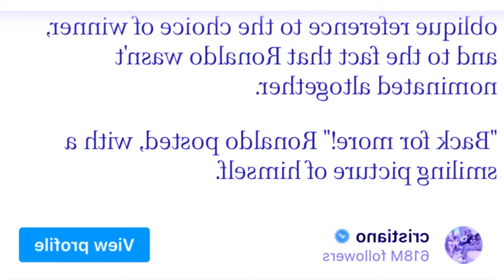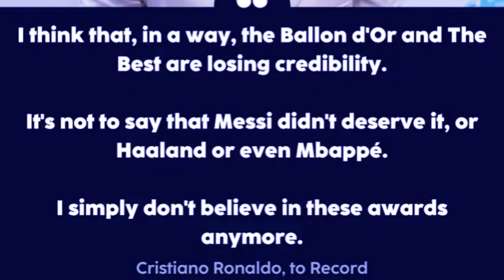ka jing pyrshah jong nga iaka fifa kam dei satia ba nga isih ia u messi pynshai u ronaldi peit balei